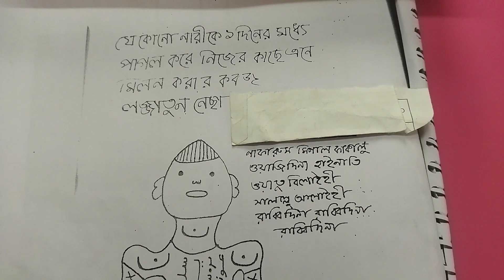যে কোন নারীকে বশ করে মিলন করার উপায়। মেয়ে বশ করার সহজ উপায়। ১০০℅ গ্যারান্টি কাজ হবে।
আমাদের চ্যানেলে মন্ত্র তন্ত্র ও ভেষজ উদ্ভিদের সম্মন্ধে আলোচনা করা হয় এবং গাছ গাছরার মাধ্যমে রোগ ব্যাধি নিরাময় ও তার প্রতিকারের বিভিন্ন রকম ভিডিও আপলোড করে থাকি। সদা সত্য পথে চলা আমাদের চ্যানেল আপনাদের সেবায় সর্বদা নিযুক্ত থাকবে।

কুমারী মেয়ে বশীকরণ
বশিকরন করার উপায়

      instagram. com/sujit.roy.37

Related tags.